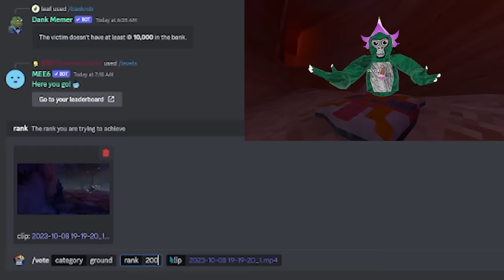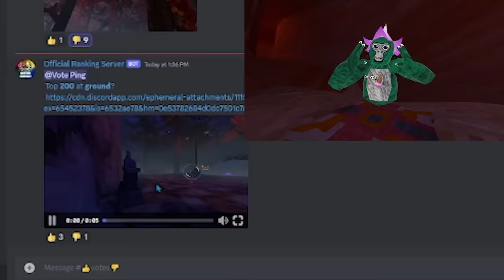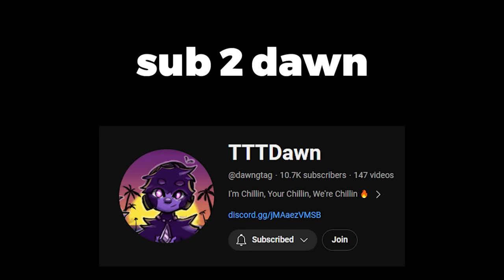Abusing Lava Boost | Gorilla Tag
Abusing Lava Monke | Gorilla Tag